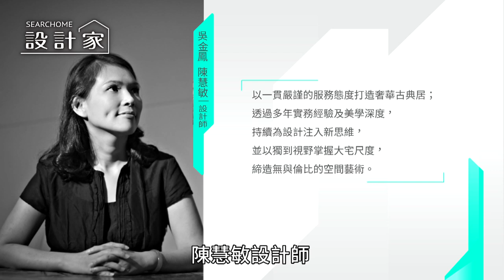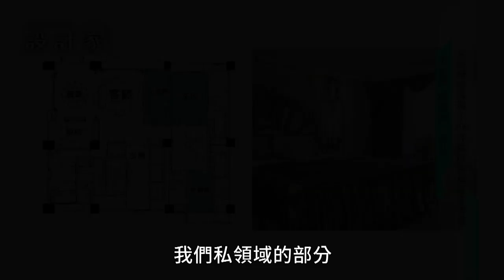【古典風】宮殿輝煌再現！200坪震撼古典豪宅饗宴 綵韻室內設計 陳慧敏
想收藏古典歐洲的宮廷式居家，那絕不容錯過這場華麗盛宴！ 改自200坪毛胚屋的偌大住宅，不僅容納4房2廳、起居室、書房生活場域，更從玄關接待廳開始，便運用金箔、雕花線板等古典限定語彙，大大綻放奢華氣韻，成就三代同堂的耀眼殿堂